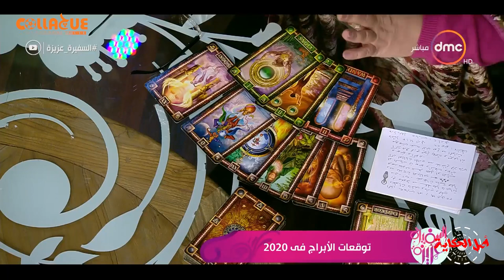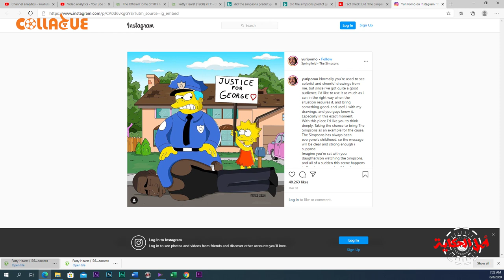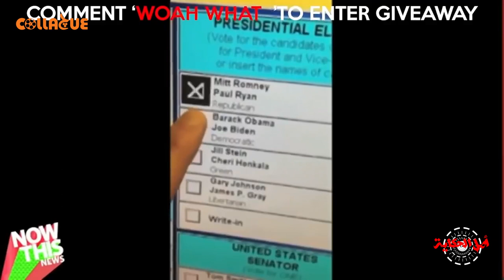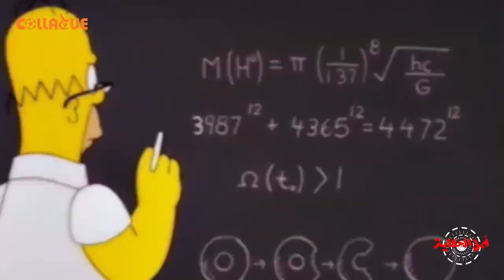أصل الحكاية: لغز عائلة سيمبسون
هل فعلاً فى شخص ممكن يتنبأ بالمستقبل؟
وليه الناس بتصدق فى كلام نوستراداموس بعد 465 سنة؟
و هل كتاب مسلسل The Simpsons بيعرفوا فعلاً يقرأوا المستقبل؟
أصل الحكاية
تقديم: حنين الجندى
تصوير: محمد توحيد
إعداد و إخراج: شريف حسين